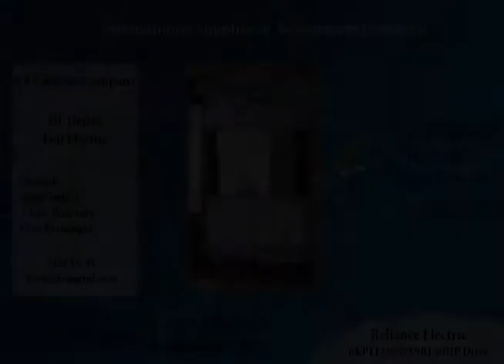General Electric 6KP1143050X9B1 50HP Drive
50HP 3-Phase 460VAC Drive.